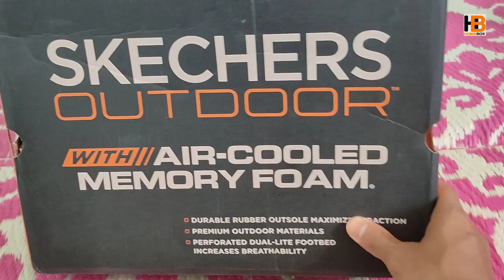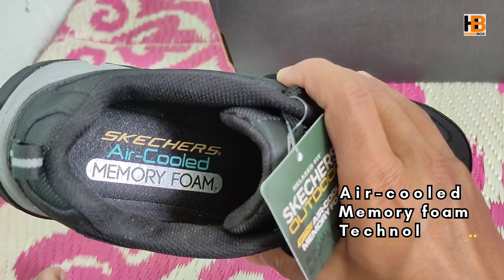SKECHERS CROSSBAR STILHOLT SHOES UNBOXING || 2023 BEST TREKKING & HIKING SHOES|| BEST SNEAKERS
SKECHERS CROSSBAR STILHOLT SHOES UNBOXING

2023 BEST TREKKING & HIKING SHOES

SKECHERS SHOES FOR MEN

RUFF AND TUFF SHOES FOR MEN

BEST SHOES FOR SHORT HEIGHT

BEST SHOES FOR SHORT HEIGHT PERSON

LEATHER MIXED WITH SYNTHETIC AND MESH MATERIAL

Maintain control and comfort on or off the trail wearing Skechers Relaxed Fit Crossbar - Stilholt shoes for men.

This lace-up hiker features a water-repellent leather, synthetic and mesh upper with an Air-Cooled Memory Foam insole very comfortable shoes for men.